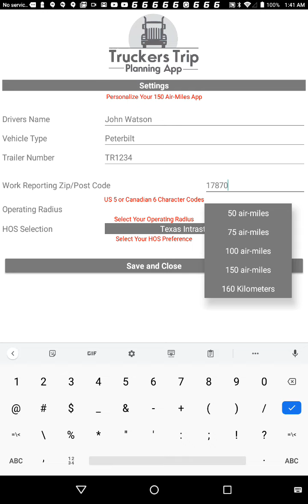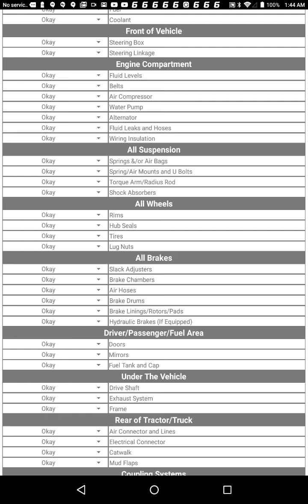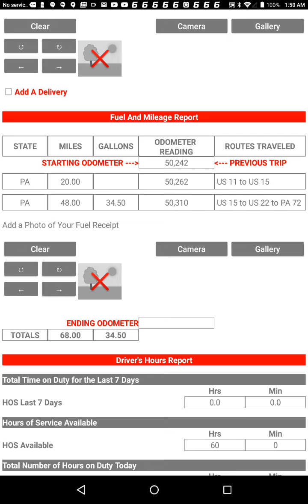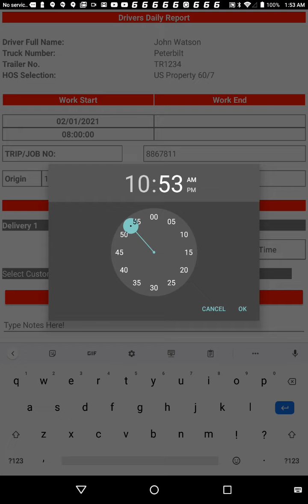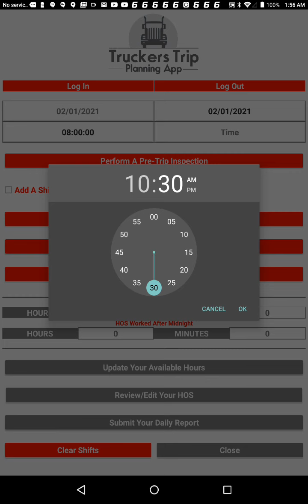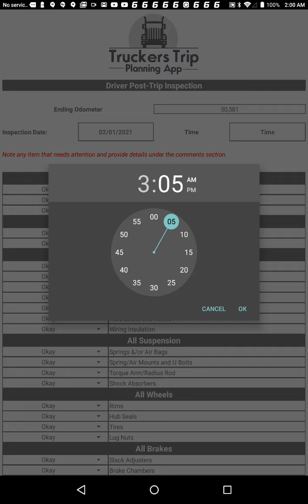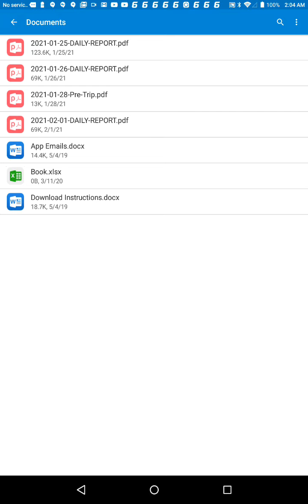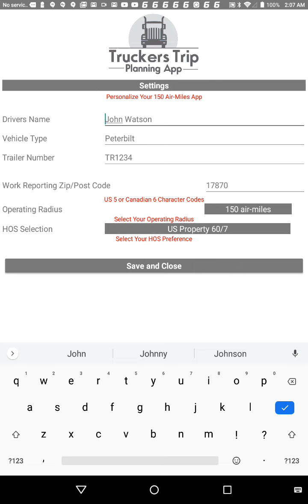150 Air Miles App With Air Mile Radius Calculator Version 2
150 Air Miles App with the 50, 75, 100, and 150 Air Mile Radius Calculator for truck drivers and passenger drivers operating under the short haul exemption of Title 49 CFR Section 395.1 and the 160 Kilometer Radius Calculator for drivers operating under the Canadian CMV Drivers Hours of Service Regulation Section 81(2). In This version you can now track your fuel and mileage and add photo copies of your fuel receipt to the report. You can also add a Pre-Trip Inspection and a Post Trip Inspection right on the app. The Inspections will also be generated in your final PDF report.